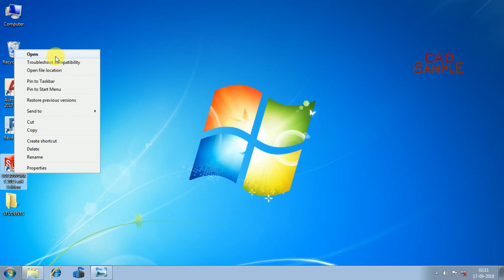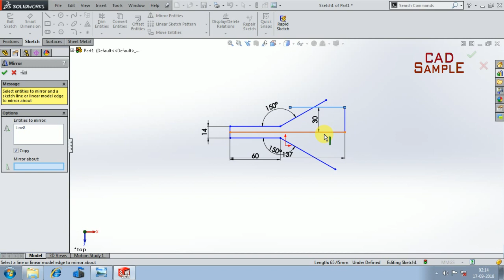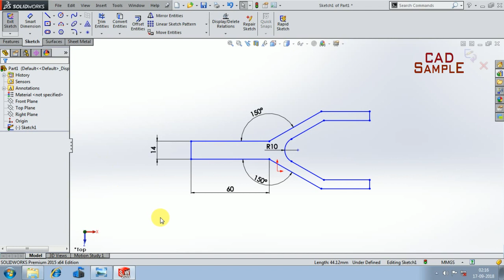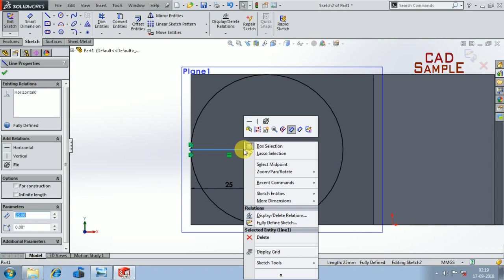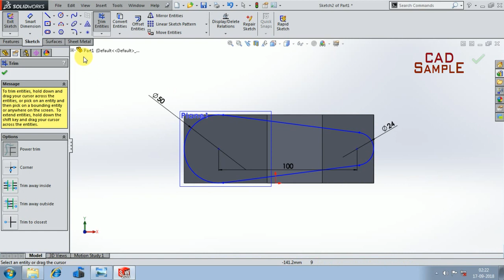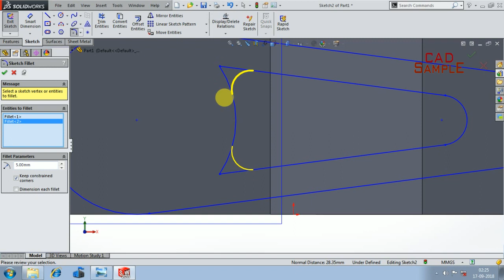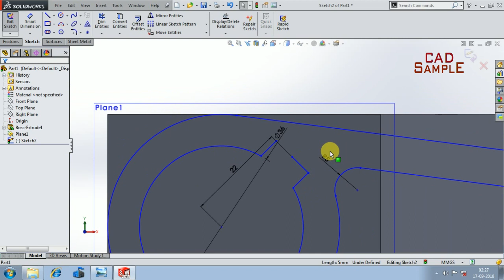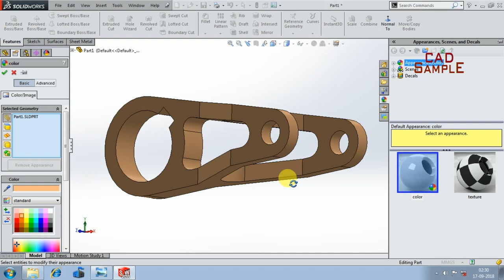How to create a clipper basic model with two steps in solidworks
In this video , shown How to create a clipper basic model with two steps in solidworks , Easy way to create best example , solidworks 2015